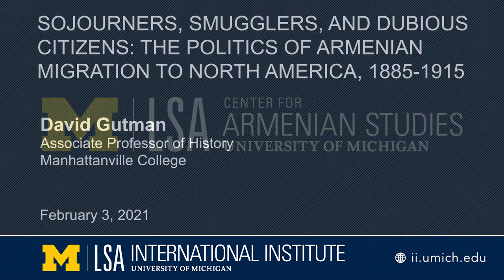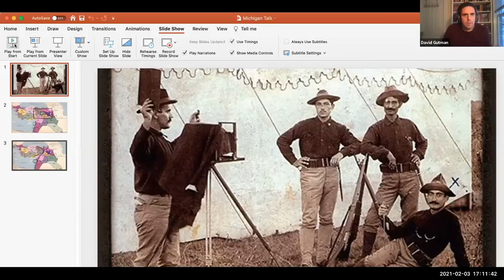Sojourners, Smugglers, and Dubious Citizens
Full title: Sojourners, Smugglers, and Dubious Citizens: The Politics of Armenian Migration to North America, 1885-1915

David Gutman, Associate Professor of History, Manhattanville College

Description: Between 1885 and 1915, roughly eighty thousand Armenians migrated between the Ottoman Empire and North America. For much of this period, Ottoman state authorities viewed Armenian migrants, particularly those who returned to the empire after sojourns abroad, as a political threat to the empire’s security. Istanbul worked vigorously to prevent Armenians both from migrating to and returning from North America. In response, dense smuggling networks emerged to assist migrants in bypassing this migration ban. The dynamics that shaped the evolution of these networks resemble those that drive the phenomenon of migrant smuggling in the present day. As this talk contends, the Armenian migratory experience in the late nineteenth and early twentieth centuries both parallels and sheds light on themes such as smuggling, deportation, and the criminalization of migration, that are central to the issue of global migration in the 21st century.